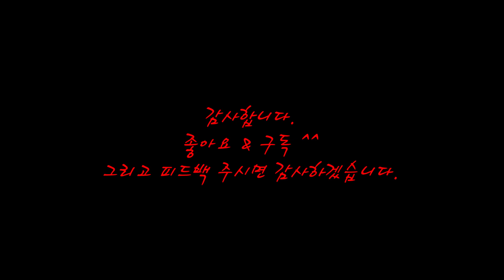[신청곡 #2] 연습음원 / 이은미 - 애인 있어요 [정홍일 Cover]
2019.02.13 REC [이어폰 감상 추천]  -Red One Music Studio-

정홍일 팬클럽 회장님이 신청하신 "애인 있어요" 연습음원 입니다.
실수 장면도 있고 ^^ 점차 좋아 지면 영상 작업 하도록 하겠습니다.